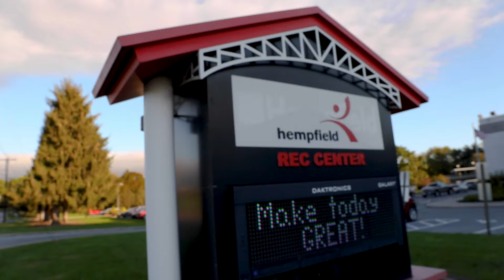Welcome to the Hempfield Rec Center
Located at 950 Church St., Landisville, PA

Video produced by RichJohnsonArts.com